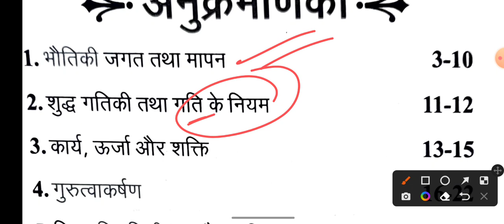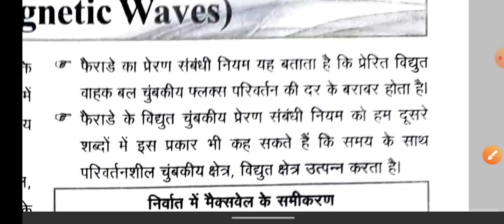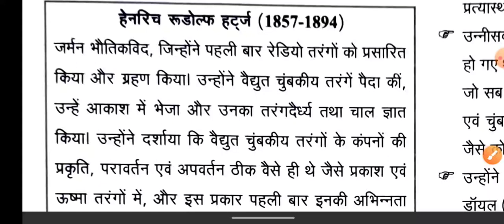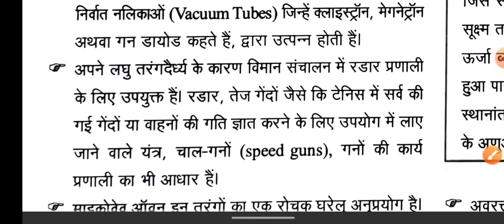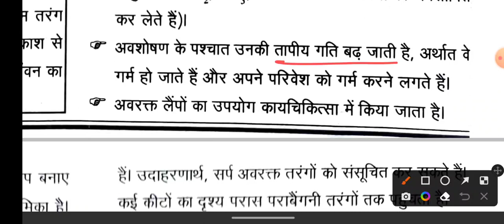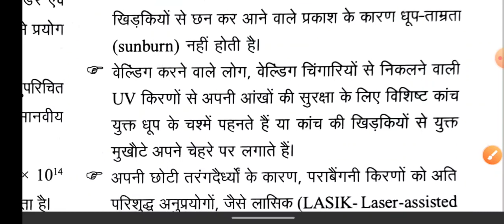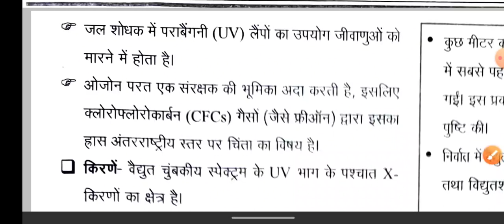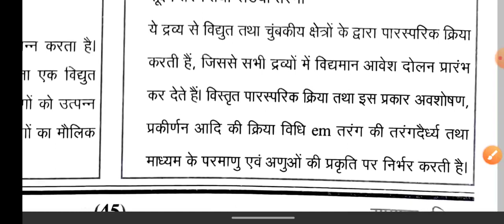विद्युत चुंबकीय तरंगे || UP Police Assistant || Science || Radio Operator Exam 2022 || Chapter-9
Youth Publication Lekhpal Exam chalterwise book 2022

सामान्य हिन्दी घटना चक्र बुक